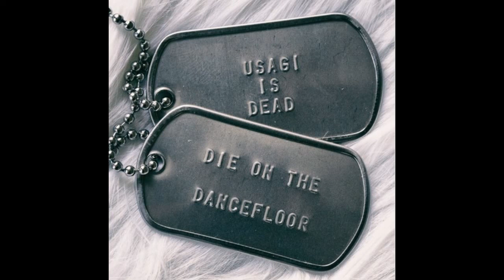Usagi Is Dead - Die On The Dancefloor